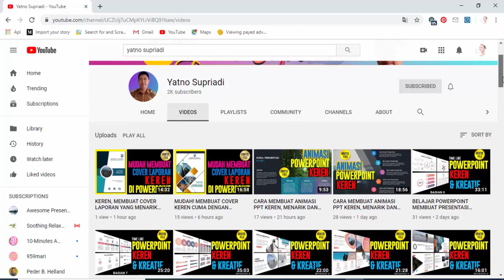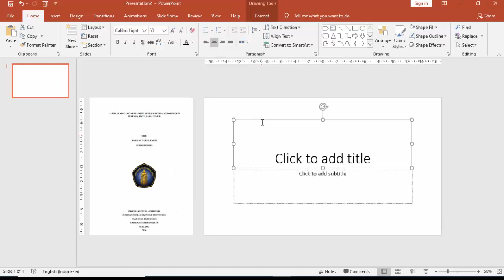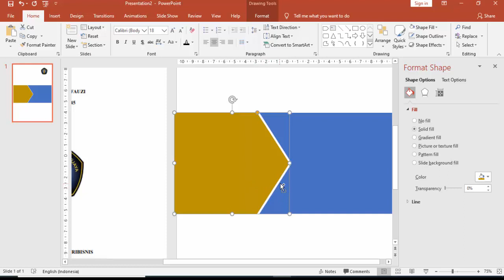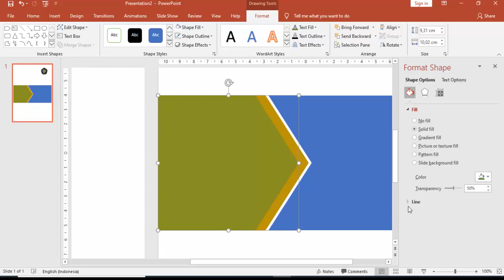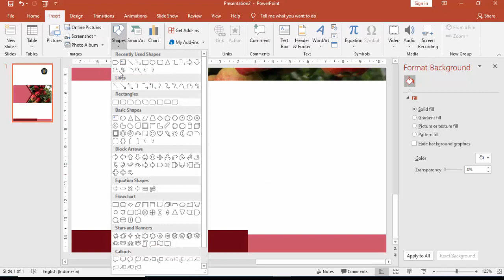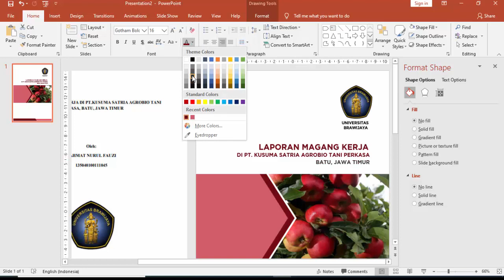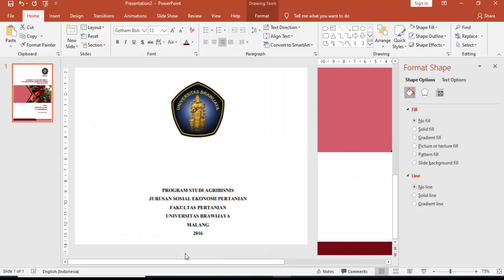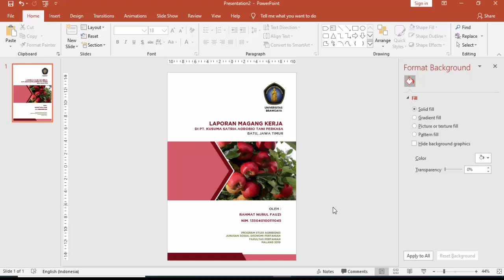MEMBUAT COVER LAPORAN MAHASISWA DENGAN POWERPOINT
Cara Mudah Membuat Cover Laporan Mahasiswa Hanya Dengan Powerpoint. membuat cover laporan yang kreatif dan keren dari powerpoint.

Mohon bantu share nya, mudah-mudahan dapat membantu teman-teman yang sedang membutuhkan template cover laporan yang menarik.